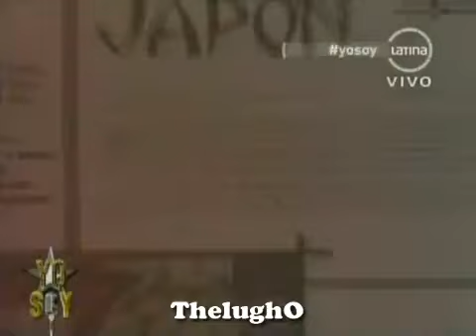Yo Soy 03-05-13 LOS PANCHOS "Besame Mucho" [Roberto y Hector Lingan y Jose Rosas] Yo Soy 2013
Presentacion de Los Panchos en Yo Soy interpretados por Roberto y Hector Lingan y Jose Rosas con el tema "Besame Mucho" ... Voz en Vivo.
Frecuencia Latina.